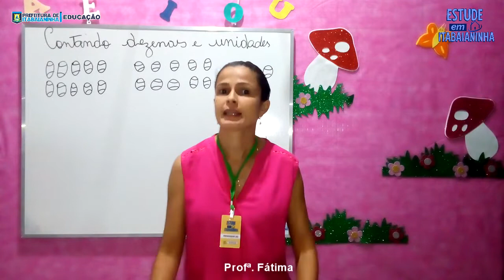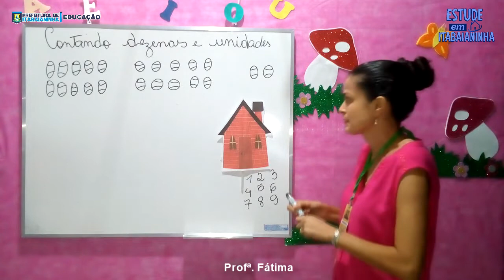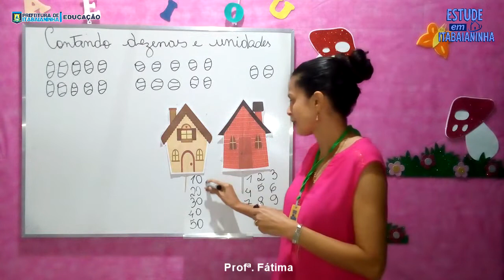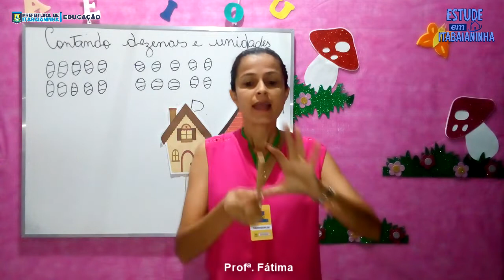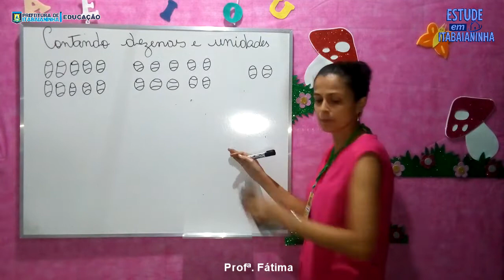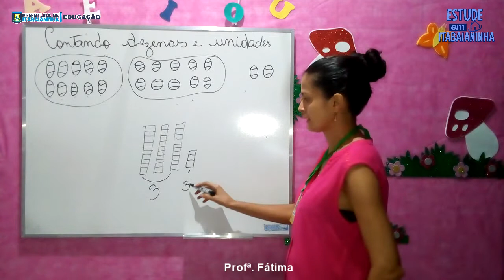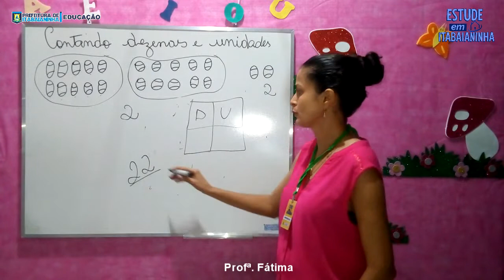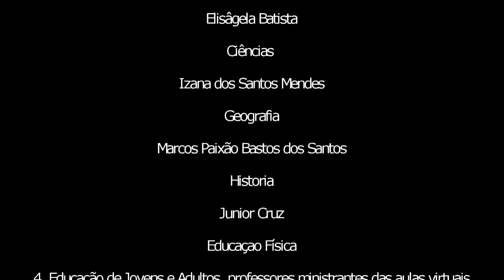1º ano - 16/09/20 - Matemática: Contando até 40